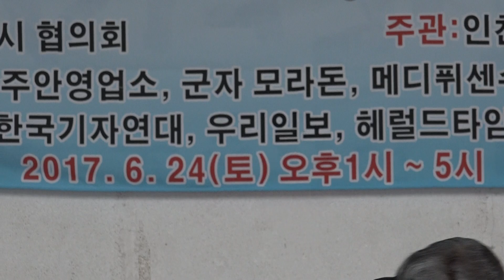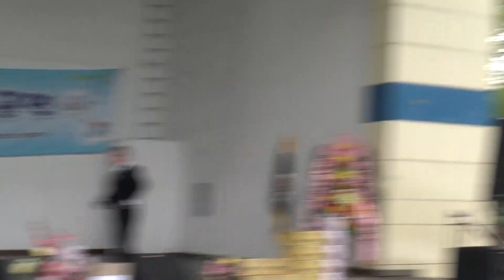가수 나진아 머나먼 고향 고향역/ 녹슬은 기찻길 / 소년소녀 가장돕기 대공연 인천대공원 특설무대